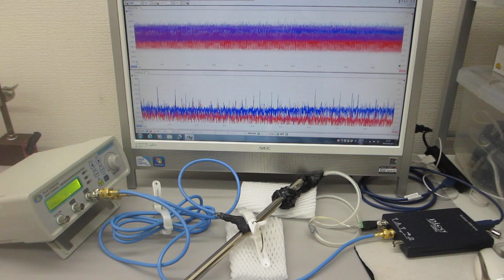メガヘルツの非線形振動現象をコントロールする超音波実験（超音波システム研究所）